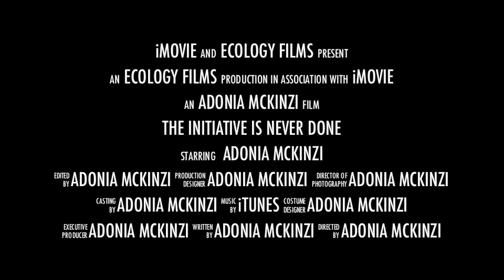The Initiative is Never Done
Agent Eco is on a mission to Save the Sound by 2020.